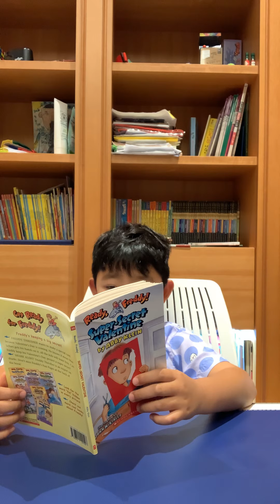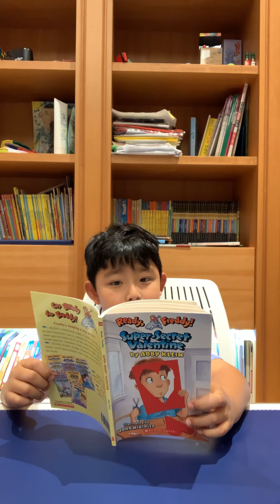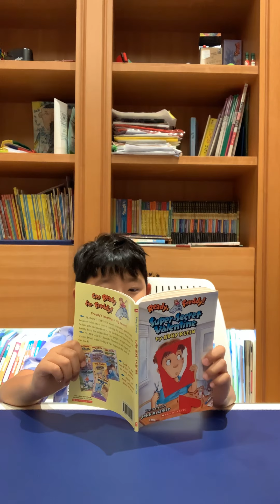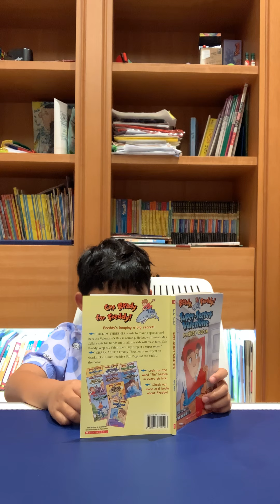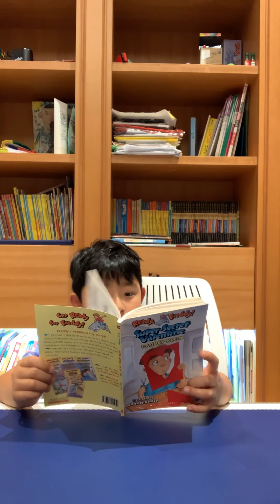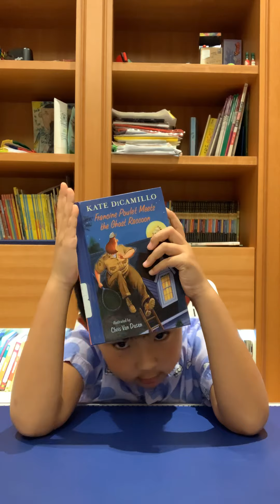Ready Freddy 레디프레디.재미있는 초등 영어 챕터북 영어책 읽기.